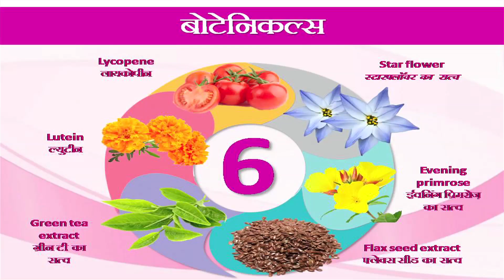NUTRICHARGE woman & Strawberry demo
Complete Supplements for Woman ... all age above 12th year